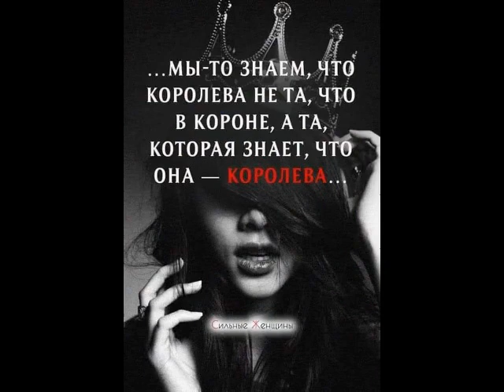Королева темноты, твоя мантия горит от Даниила.) (м)